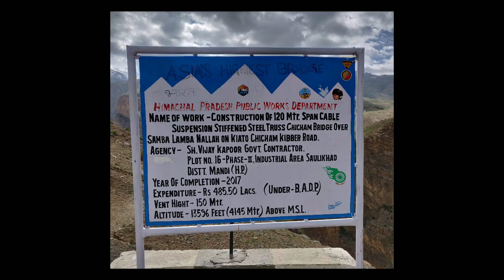CHICHAM BRIDGE | Highest Bridge in Asia | Trip to Spiti Valley | Vlog#10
Mukesh Sharma

Gud Evening Friends, Namaste...

Hey friends, Mukesh Sharma this side & thanks alot for watching my videos.

Vlog 10

Chicham Bridge is the highest bridge in Asia. The bridge is at a staggering height of 13596 ft and connects the two villages named Chicham and Kibber. Look down this one and you will find yourself gaping below, at a 1000 ft deep gorge! The gorge below is known by the name of Samba Lamba Nallah; the making of this bridge cuts down the journey from Kibber to Losar by 40 km.